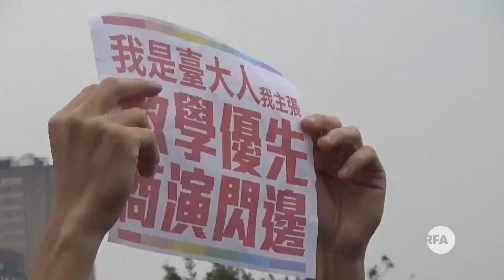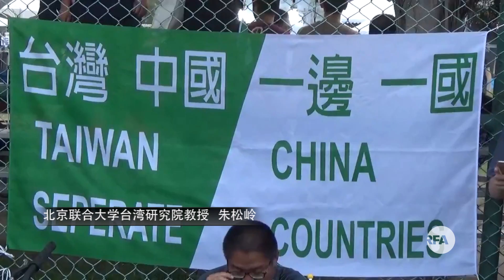台大学代会反陆统战 回应政治活动介入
在台湾，公立台湾大学为了抗议“中国新声音”活动，引发校园见血事件。台大学生代表大会25号发出声明谴责暴力外，也呼吁社会大众重视此种以暴力干涉这论自由的行为。

听众谈话